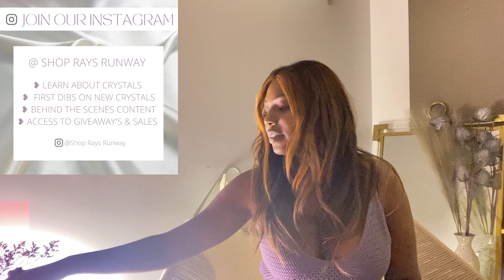TAURUS- "CUPID'S ARROW IS POINTING RIGHT AT YOU BABY" DECEMBER TAROT READING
Taurus: Monthly Love Tarot Reading